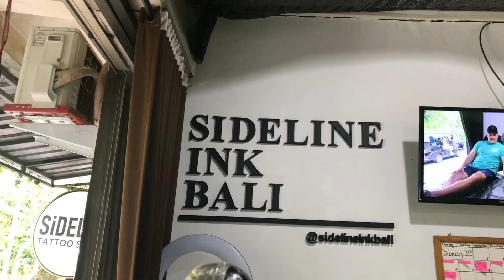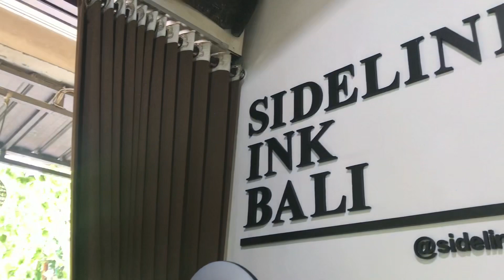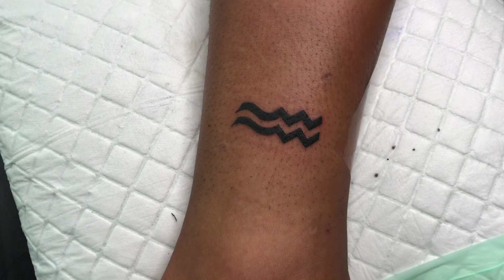FIRST TATTOO 2 shot for 1 seating Beach Tattoo and symbol of wave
When you decide wanna do first tattoo and you got the right place, you need ask for more.. 😁👌
⚜️Sideline ink Bali Tattoo Studio Ubud
Daily OPEN: 10am - 9pm see you around 🤘